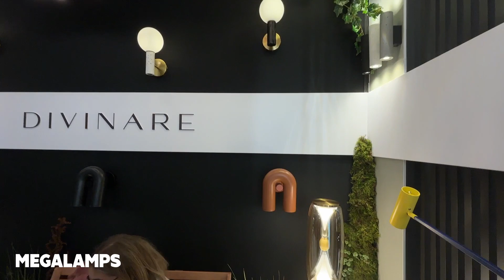Divinare CERVANTES DV 1868 34 SP 25